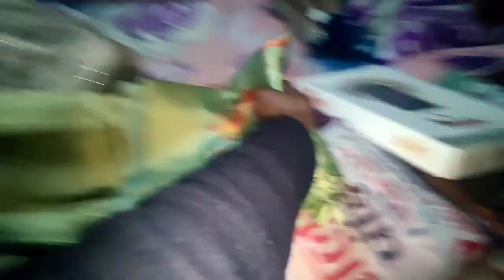Abhi Me Christmas ki shopping// Nani Bahut Khush Hai❤️😊